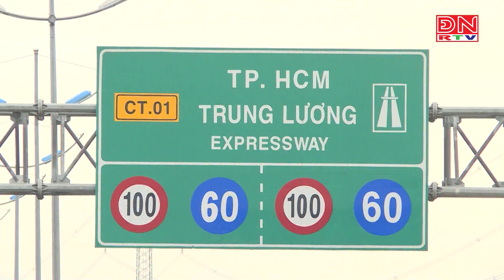Hội nghị trực tuyến Bộ Giao thông vận tải